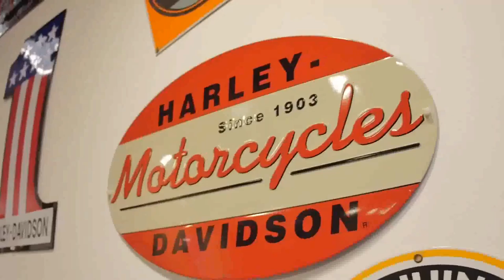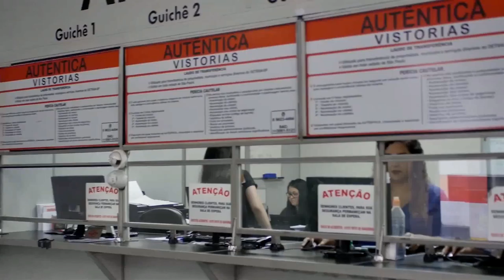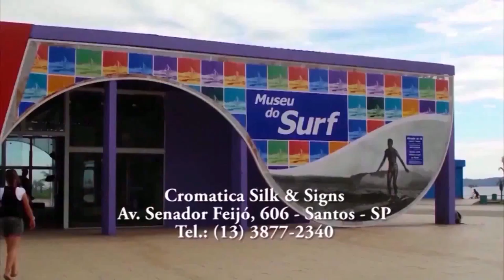2018.03.31 NaMoral - BMW - Lançamento da BMW X3